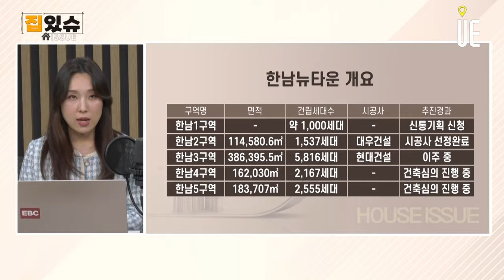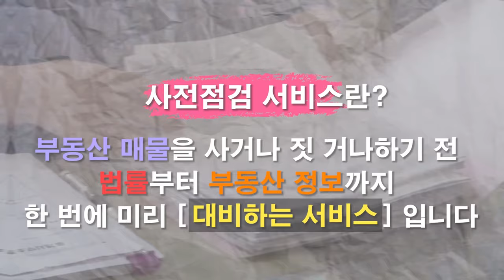한남뉴타운 재개발 투자 유의할 점과 서울내 소액 재개발 투자할 곳은 이곳!! [집있슈]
한남뉴타운 재개발에 투자하고 싶은데요. 투자시 유의할 점과 근처에 소액으로 투자할 만한 곳들도 추천 부탁드립니다.